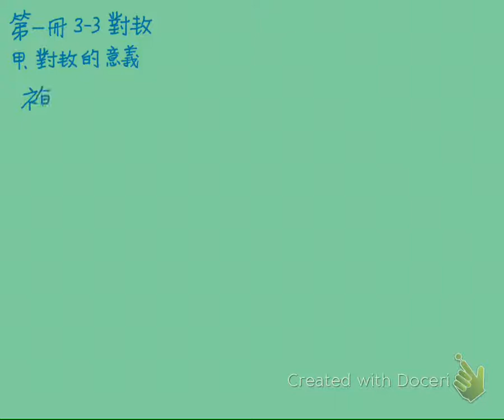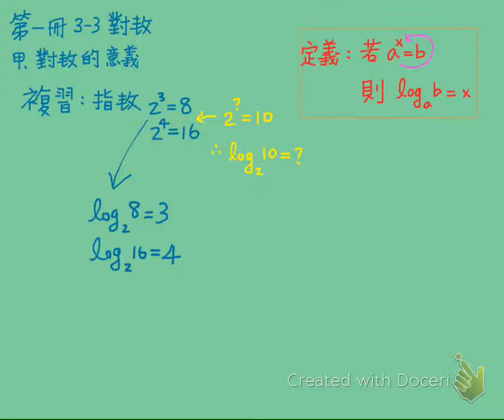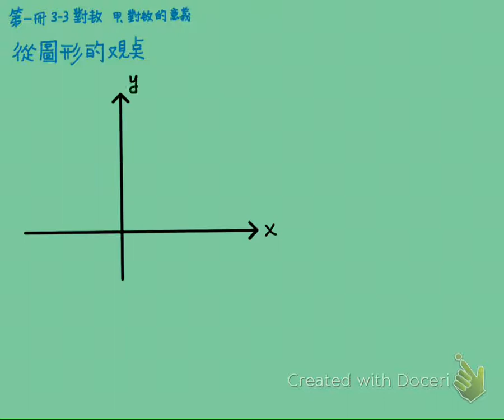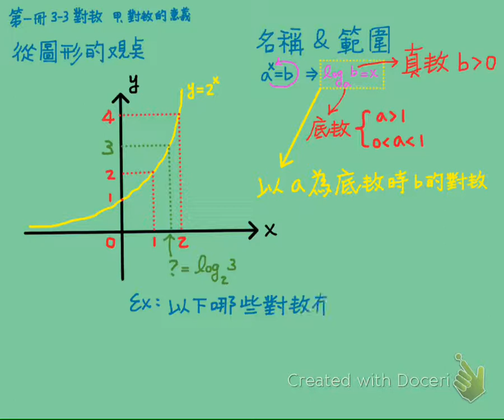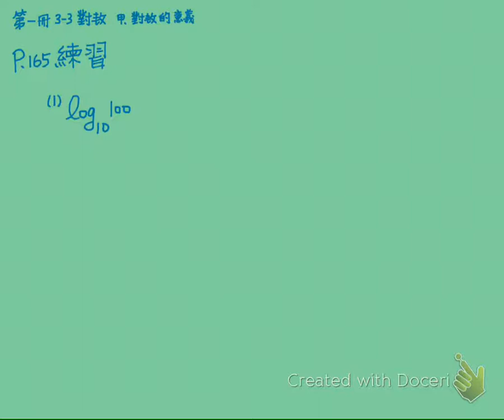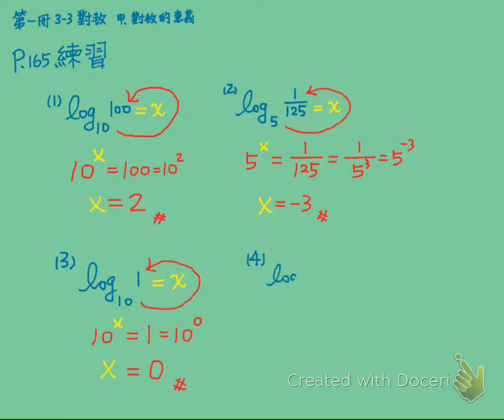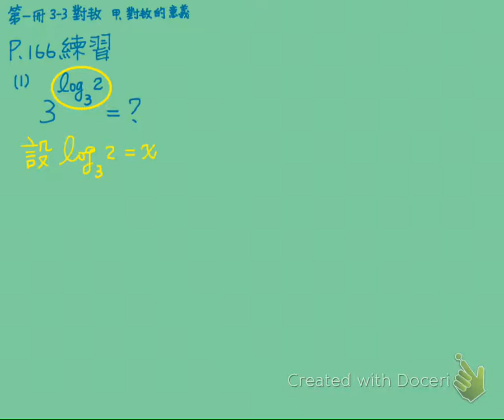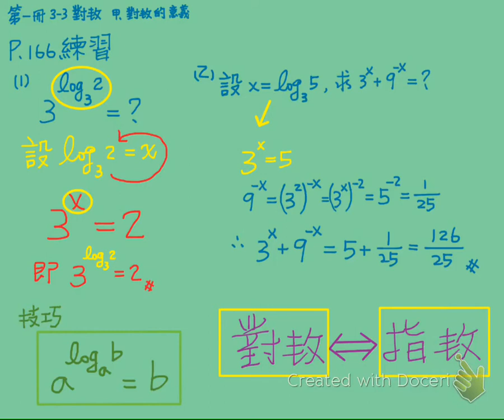57.對數的意義